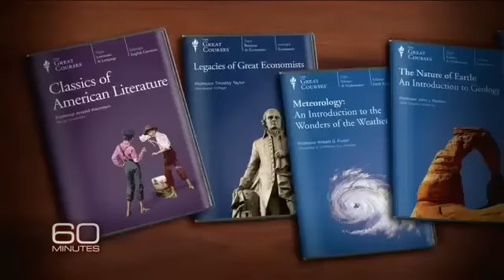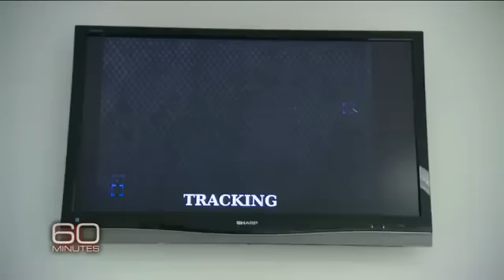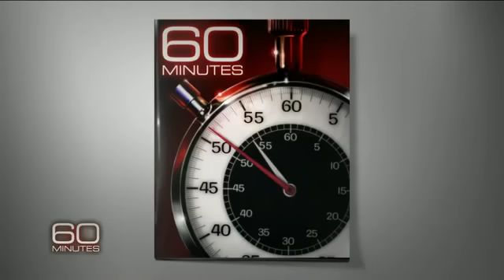CBS News BILL GATES 2.0